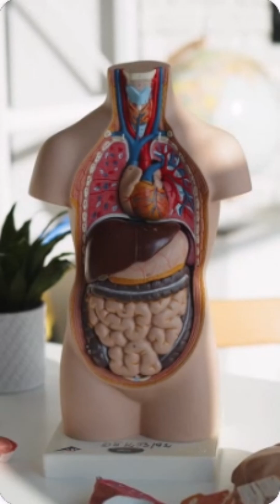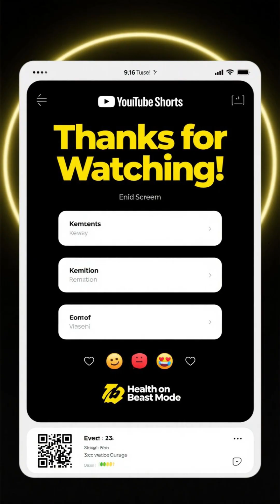Why Does My Skin Bruise So Easily? | The Gut–Liver–Sleep Connection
Your bruises might start in your gut, not your skin. Watch this!
Do you bruise easily, even with no injury? This video uncovers the hidden reasons — and they start deep inside your body. From gut imbalance and vitamin deficiencies to liver function and sleep quality, everything is connected.

This scientific breakdown will make you rethink how you care for your skin. Improve digestion, protect your liver, and optimize your sleep — the bruising may stop for good.

Watch our full playlist for seniors exploring how aging changes their body.

Hey, thanks for stopping by the channel!
That’s how you make sure you don’t miss out on any life-changing health facts — and you’ll also help more people discover this info.
💬 Have a question, opinion, or something you're wondering about? Drop it in the comments — we read every one and love hearing from you!